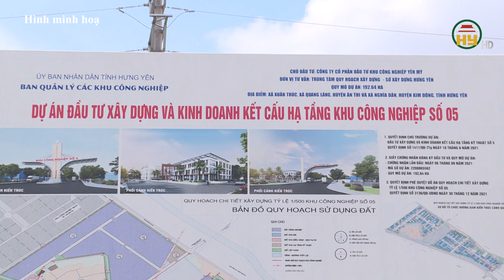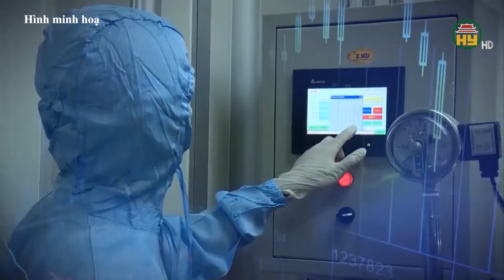Khu công nghiệp số 5 - “địa chỉ vàng” cho các nhà đầu tư tại Hưng Yên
Hưng Yên TV | Sở hữu vị trí “vàng” với nhiều lợi thế về kết nối và chính sách ưu đãi đầu tư hấp dẫn, Khu công nghiệp số 5 (tỉnh Hưng Yên) đang là điểm đến tin cậy của nhiều tập đoàn điện tử, bán dẫn đến từ Đài Loan (Trung Quốc).
Khu công nghiệp (KCN) số 5 do Công ty cổ phần Đầu tư KCN Yên Mỹ làm chủ đầu tư, có diện tích hơn 192 ha, tọa lạc tại xã Xuân Trúc, Quảng Lãng, huyện Ân Thi và xã Nghĩa Dân, huyện Kim Động, tỉnh Hưng Yên. KCN nằm tiếp giáp 2 mặt với đường nối 2 đường cao tốc Hà Nội - Hải Phòng và Pháp Vân - Cầu Giẽ, Quốc lộ 38 mới và tuyến đường huyện ĐH62.
Đây là vị trí “vàng”, đặc biệt thuận lợi cho việc xây dựng, lưu thông nội khu cũng như vận chuyển hàng hóa từ KCN tới các điểm quan trọng như cảng Hải Phòng, cảng hàng không quốc tế Nội Bài, cửa khẩu Hữu Nghị - Lạng Sơn… Lợi thế trong kết nối luân chuyển hàng hóa nội địa, quốc tế cũng chính là điểm cộng lớn để KCN số 5 thu hút đầu tư.
Đây là khu công nghiệp có tổng mức đầu tư 2.385 tỷ đồng, được Thủ tướng Chính phủ chấp thuận đầu tư vào tháng 8/2021. Chỉ trong 6 tháng kể từ ngày được cấp giấy chứng nhận đầu tư, KCN đã hoàn thành giải phóng mặt bằng.

Địa chỉ: 164 Nguyễn Văn Linh, thành phố Hưng Yên, tỉnh Hưng Yên
Tiktok: Truyền hình Hưng Yên
Facebook: Đài Phát thanh và Truyền hình Hưng Yên
Zalo: Đài PTTH Hưng Yên